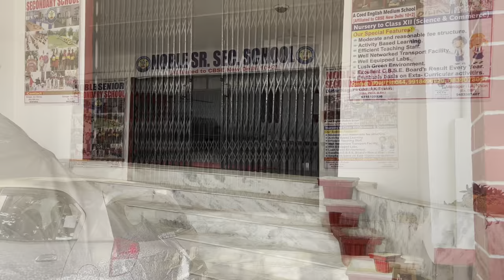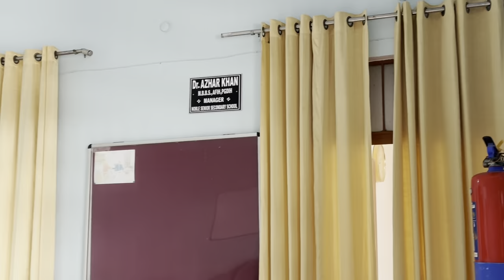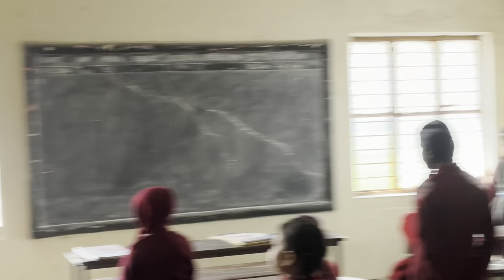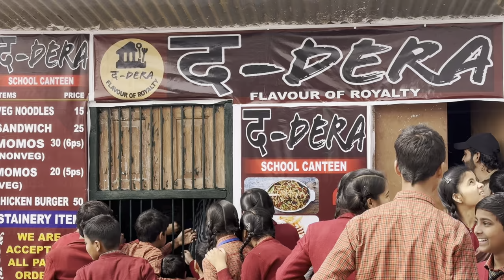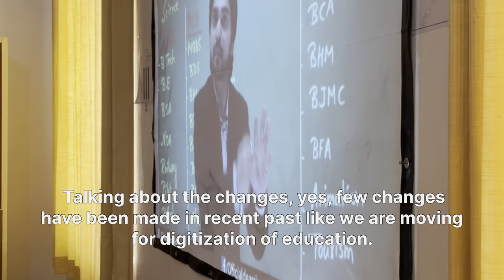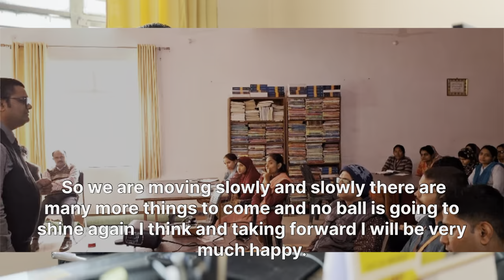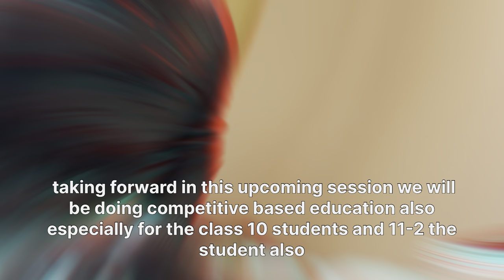Noble Senior Secondary School Dildar Nagar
Musician: OrangeHead

Singer & Composer: Kailash Kher
Chorus - Rahul Chitnis, Santosh Bote, Nitin Karandikar, Neha Rane, Ratna
               Parab, Sarita Panchal
Lyricist - Kailash Kher
Percussion - Sanket Naik
Strokes - Tapas Roy
Acoustic Guitar - Vikram Biswakarma

Post Production - Abhinay Soni
Video By - Abhinay Soni
Music Programming: Sanket Naik & Franco Bhalla
Recording Engineers: Niraj Singh & Franco Bhalla
Mixing Engineer: Niraj Singh
Studio : Kailasa Studios, Mumbai

Song : Hum Hongey Kamyab
Album : Prarthna Pothi 1
Singer : Chorus
Label : Soor Mandir